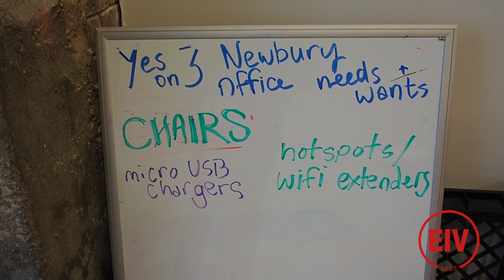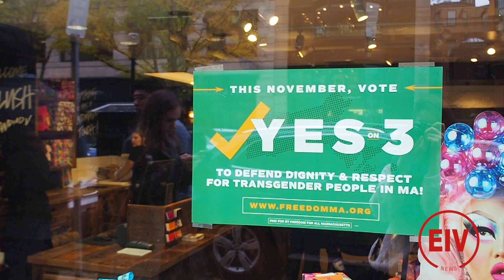FIELD: Massachusetts' Ballot Question 3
*This package was aired live during EIV News' 2018 Midterms Election Special.*

Talent: Danielle Fineza.
Crew: Frances Hui.
Pre/Post-Production: Danielle Fineza.

Overall Field Reporting & Production managed by Stefania Lugli.

for more videos from our talented field team.